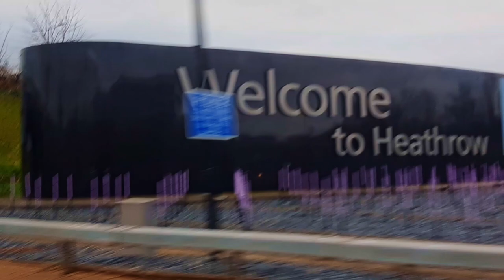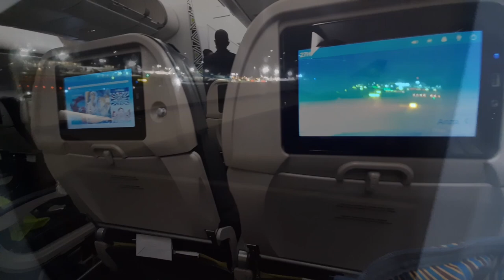Flying RwandAir from London to Kigali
I've just returned to Rwanda after spending Christmas with family in the UK. Decided to document my journey, flying RwandAir direct from London Heathrow to Kigali International Airport. I really love that I can get from the UK to Rwanda in less time than it takes to drive the length of Britain. The journey was 45 minutes to Brussels, 45 minutes on the tamac, then eight hours to Kigali.

ME